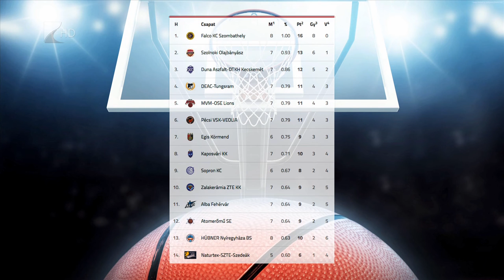Egypontos Cápa-siker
Megszerezte második győzelmét a Hübner-Nyíregyháza Blue Shraks.
A Kék Cápák az NB I hetedik fordulójában a Körmendet fogadták és 95-94-re megnyerték a találkozót. A Nyíregyháza legközelebb szombaton a Kaposvár ellen lép pályára a Continental Arénában.